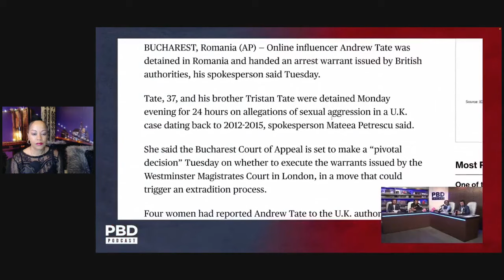Inside Look: Patrick Bet-David Analyzes the Tate Brothers’ UK Detainment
Join Patrick Bet-David alongside Adam Sosnick, Tom Ellsworth, and Vincent Oshana for a critical analysis of the recent detainment of Andrew and Tristan Tate. Get exclusive insights into the charges levied against the Tate brothers in the UK, their arrest in Romania, and the potential implications for their future. This in-depth discussion sheds light on the unfolding legal drama and its impact on the world of social media influencers.

📤 Are you ready to discover how far you need to dig to reclaim your purpose?
Then take the life purpose quiz and step into your greatness!

Are you ready to gain clarity on your purpose and package your brilliance into an irresistible offer that gives you the income, impact and influence you desire?

ABOUT
Kharisma is a High Performance Business Mentor, Motivational Speaker, Podcast Host, and Queen of mastering your purposeFull life. She guides ambitious men and women into living their life with purpose, passion and profits, so they can build generational wealth and leave a legacy.

LISTEN TO THE KHARISMA PODCAST ON THE GO!
The Kharisma Podcast is where Kharisma shares inspiring interviews from the most successful people on the planet—world-renowned leaders in every key area of life: business, mindset, money, finance, relationships, dating, spirituality, health & wellness, legacy and purpose — to inspire YOU to go beyond pleasure and choose purpose for a fulfilling life.

READ THE MAGAZINE!